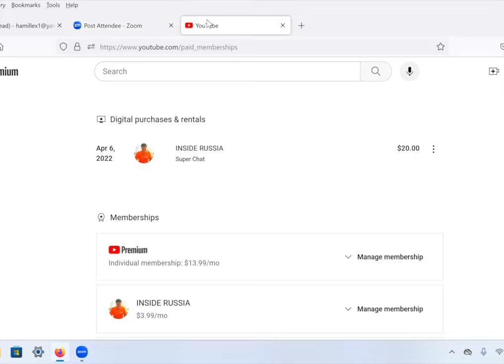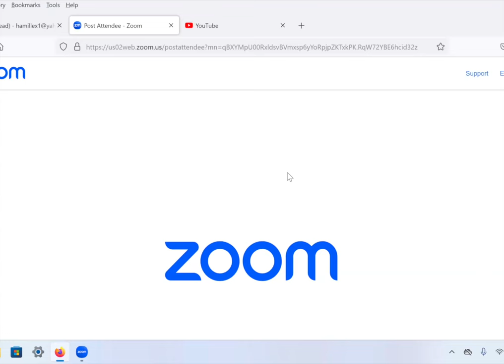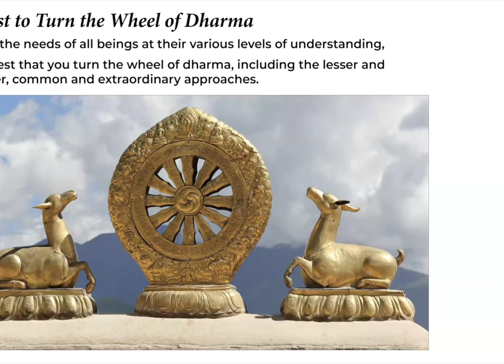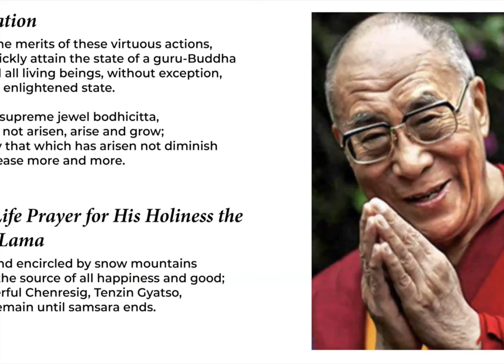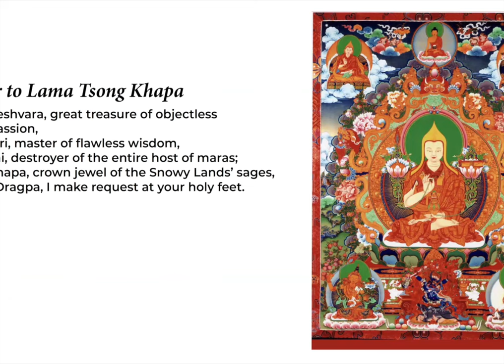The Five Buddha Families (A Friendship Model) - With Lama Yeshe Jinpa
Lama Yeshe Jinpa gives a talk on what are known as the Five Buddha Families. The symbolism embodied by the Buddha Families provide a unique lens through which we can understand ourselves and our interconnected  relationships with others.

Each of the five Buddha Family embodies distinct qualities, energies, and archetypes. They offer a roadmap for self-discovery, a mirror reflecting the diversity of our own inner and outer landscapes. The wisdom encapsulated within these families transcend cultural boundaries and resonate with the universal truths of the human experience.

Through the lens of the Five Buddha Families, we unravel the intricate dance between self and others, recognizing that the journey of friendship and connection begins with befriending oneself. Lama Jinpa relates these teachings to our modern lives, where the challenges of consumer culture and fast-paced living too often hide the beautiful connections that bind us.